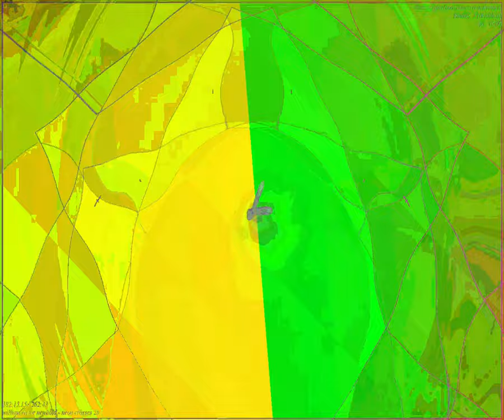[EPILEPSY WARNING] Movie 23 09 20 00h42m22s